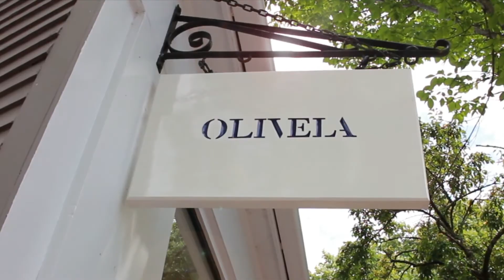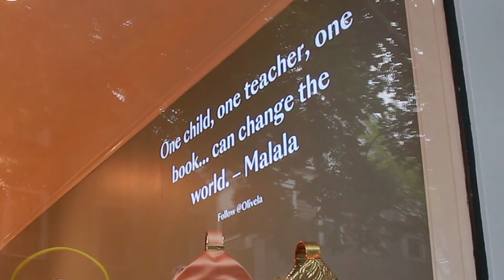Olivela X Nantucket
Experience Olivela's first pop up shop virtually through this video. At our shop, we have state of the art technology to inform shoppers the impact each purchase makes. Don't forget to come say hi to us in Nantucket and experience it for yourself. 25 Centre Street